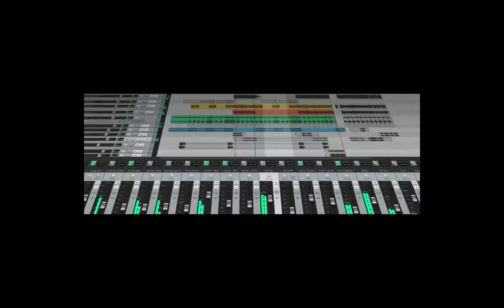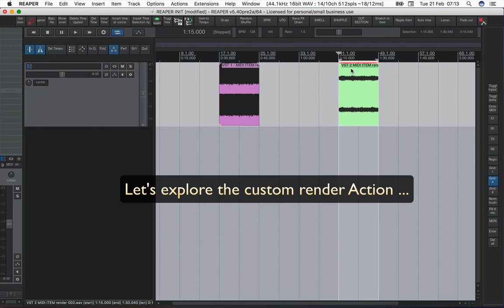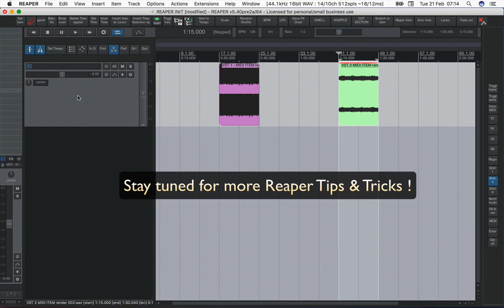Reaper DAW: VSTi's on MIDI Items.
I show u that a MIDI Item can have it's own VSTi plugin through which it plays.
Pretty powerful !
After that, i render the MIDI Items to Audio Items, i a quick way.